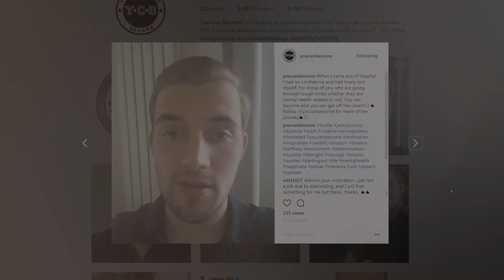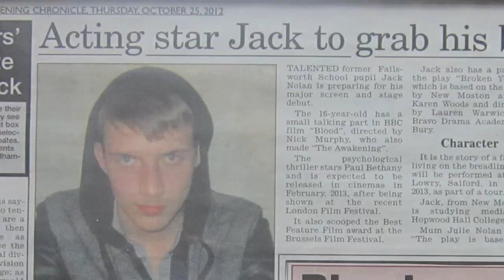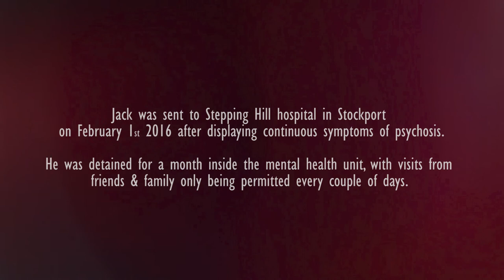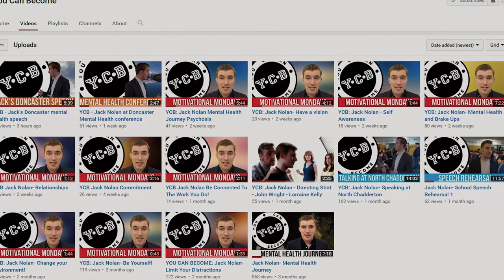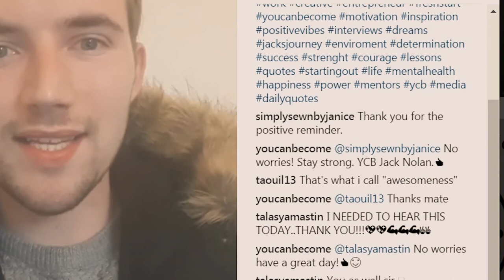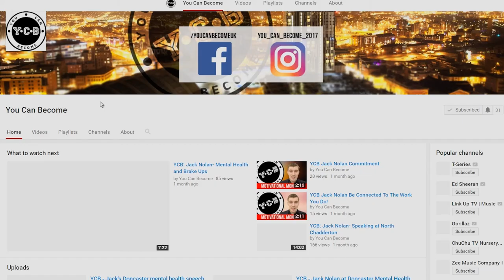From Wounds to Wisdom (Full documentary 2017)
Documentary featuring Jack Nolan.

A student aims to use his negative experiences of psychosis, anxiety and depression to help others suffering from related illnesses.

Jack Nolan is a 20 year old student from North Chadderton, Manchester. In February 2016 Jack was admitted into a mental health unit at Stockport’s Stepping Hill hospital after displaying symptoms of psychosis.

The film explores Jack's aim to use his negative experiences of mental illness to help & guide others going through similar situations as Jack.
Filmed, edited & produced by Jack Grindrod
Executive Producer: Peter Waiting

Music licenced ANL.
End of the story – Richard Lacy
Freefall – Helen Jane Long